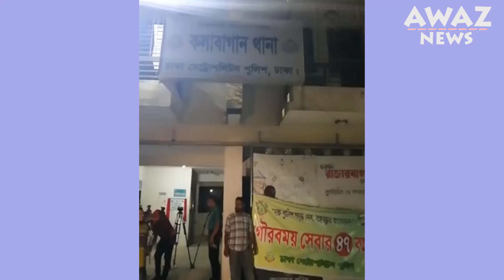থানার সামনে বিক্ষোভের মুখে সেই মা ছেলেকে ছাড়ল পুলিশ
বিক্ষোভের মুখে মুচলেকা নিয়ে সৈয়দা রত্না ও তাঁর ছেলেকে ছেড়ে দিয়েছে পুলিশ। রোববার দিবাগত রাত প্রায় সাড়ে ১২টার দিকে কলাবাগান থানা থেকে দুজনকে মুক্তি দেওয়া হয়।

কলাবাগান এলাকার একটি মাঠে থানা ভবন নির্মাণের প্রতিবাদে সোচ্চার ছিলেন ওই এলাকার বাসিন্দা সৈয়দা রত্না। তিনি বাংলাদেশ উদীচী শিল্পীগোষ্ঠীর সদস্য।